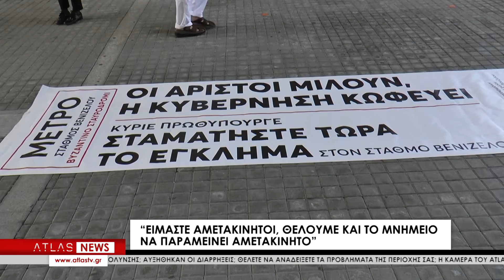Σιωπηρή διαμαρτυρία στο Δημαρχείο για τα αρχαία του Μετρό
Σιωπηρή διαμαρτυρία πραγματοποίησαν, μπροστά στο Δημαρχιακό Μέγαρο Θεσσαλονίκης, μέλη της Κίνησης Πολιτών Θεσσαλονίκης, που αντιτίθενται στην απόσπαση και απομάκρυνση των αρχαιοτήτων για την ολοκλήρωση της κατασκευής του Σταθμού Βενιζέλου του Μετρό. Όπως είπαν, αν γίνει κάτι τέτοιο, θα πρόκειται για  καταστροφή και απώλεια της αυθεντικότητας, καθώς το μνημείο είναι μοναδικό για τον βυζαντινό κόσμο.